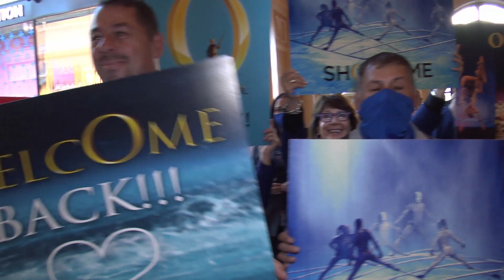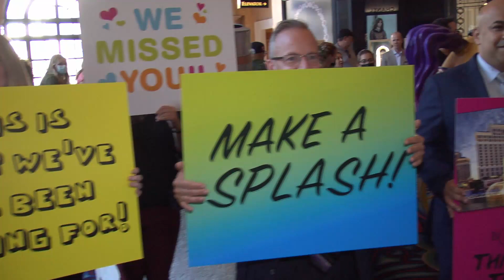Bill Hornbuckle (showcase) on THE STRIP LIVE (with Maria Ngo and Ray DuGray)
| TheStripLIVE.com | LAS VEGAS | Media Showcase | Media interview with special guest Bill Hornbuckle (CEO and President, MGM Resorts International) on THE STRIP LIVE celebrity talk show for VegasNETmedia.com | Director's cut |

Join celebrity talk show producers and media coaches Maria Ngo and Ray DuGray as they showcase Bill Hornbuckle on location at the 'O' Theatre for the Cirque du Soleil's return of 'O' celebration inside the Bellagio in Las Vegas.

In this media interview, Bill Hornbuckle discusses his joy along with the Bellagio employees relief and support for the Cirque du Soleil "O" show returning to the Bellagio Las Vegas. The great news came when Las Vegas began to open up again after a lengthy lock down due to the global pandemic.

| Bill Hornbuckle (showcase), Cirque du Soleil, Return of 'O', Bellagio Las Vegas

ABOUT WILLIAM HORNBUCKLE

William (Bill) Hornbuckle is CEO and President of MGM Resorts International, headquartered in Las Vegas, Nevada.

Bill was previously Chief Marketing Officer of MGM Resorts from 2009 until 2012. From 2005 until 2009, he served as President and COO of Mandalay Bay Resort & Casino. He previously had served as President and COO of MGM Resorts International-Europe, where he worked on the development of the company’s gaming operations in the United Kingdom. He also served as President and COO of MGM Grand Las Vegas.

Prior to MGM Grand, Bill served as President and COO for Caesars Palace, Las Vegas. He spent the majority of his career with Mirage Resorts in various senior management positions, including President and COO of Golden Nugget Laughlin in Laughlin, Nevada, Executive Vice President and COO of Treasure Island on the Las Vegas Strip, and Vice President of Hotel Operations for The Mirage, opening the hotel in 1989.

Throughout his career, Bill has been active in supporting community, industry and charitable organizations. [Wikipedia]